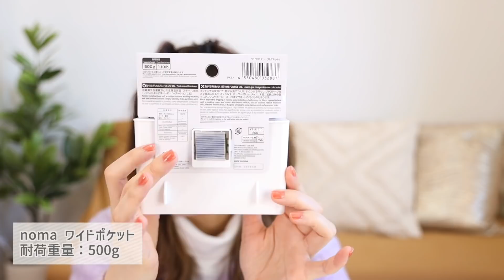【ダイソー新商品】浮かせる収納アイテムを使ってみた！キッチン・小物・洗面所・玄関などで活躍する購入品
100円ショップマニアが選ぶDAISO(ダイソー )の購入品紹介！
新商品のマグネットで浮かせられる収納アイテムが、色んな使い方ができました！
シンプルで無駄の無いデザインが使う場所も選ばない！
キッチン、洗面所、洗濯機周り、玄関など、さまざまな場所で役立ちます！
日々の暮らしに役立つアイテムがたくさんなので、お買い物の参考にしてください♪

・くつ下整理カップ L 2P クリアー
・noma フック
・noma スポンジホルダー
・noma ワイドポケット
・ONE landry 洗濯機横マグネットフック ホワイト
・ONE landry バスブーツ収納 ホワイト マグネット付き

プロデュースお菓子発売中！🍫
(1個〜送料無料！)

お片付けで悩まれている方へ🌼
▼書籍『100均で一生散らからない部屋をつくる』

(現在歯科矯正中です。滑舌や抜歯による話し方が気になるかもしれないですが、ご理解いただけると幸いです。)
ー おすすめ動画 ー

暮らしに役立つ動画をアップしていきます♩
ヒントが見つかると嬉しいです！🌼

■SNS
・Yahoo!JAPAN CRATERS.

▽お手紙の宛先はこちらです＊°
573-1151   大阪府枚方市東牧野町27-1-816
ティーシーフォーマトリックス合同会社 池田真子 宛

ー BGM🎧 ー